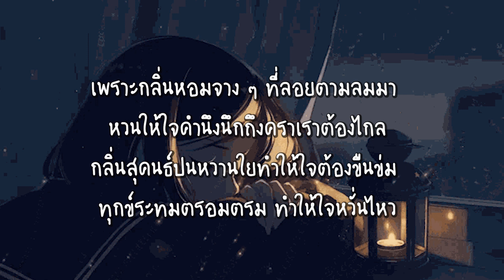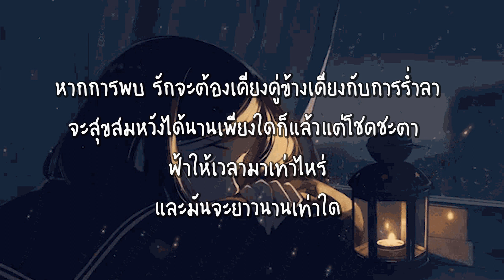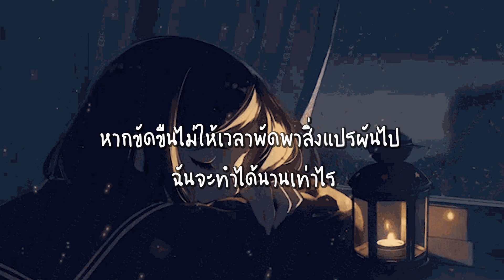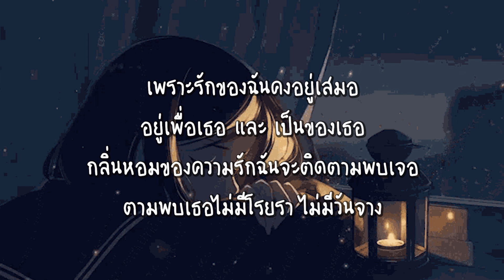ลั่นทม - COCKTAIL [ เนื้อเพลง ]